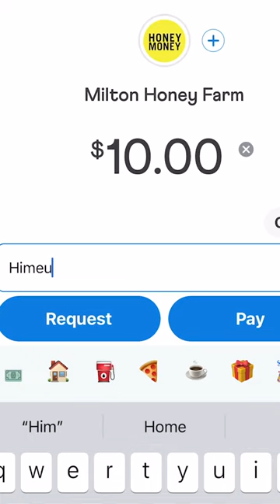Shopping At A Store With NO CLERK...